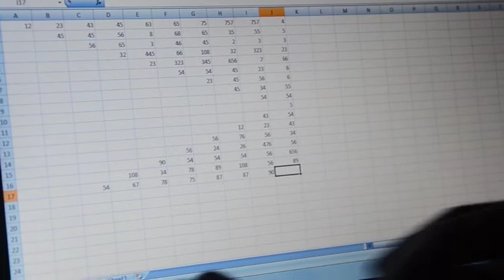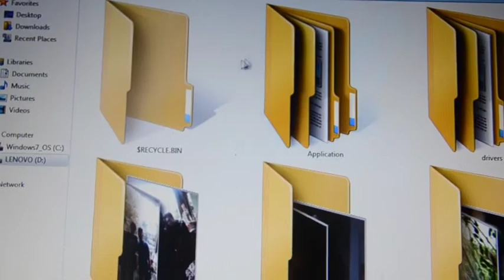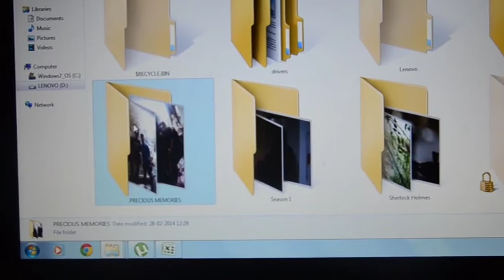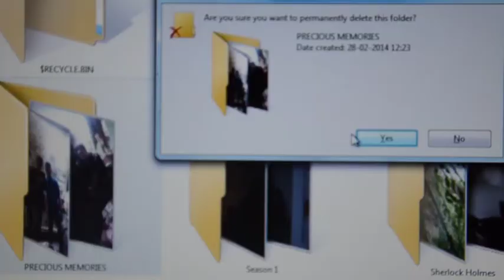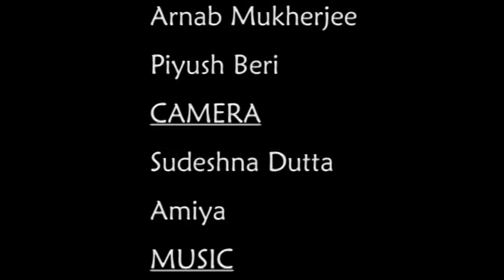Corporate Corpse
First Short Film from Gonna Fly Now Productions.
Cast:
Suvodeep Das
Arnab Mukherjee
Piyush Beri

Directed by: Partha

Cheers!